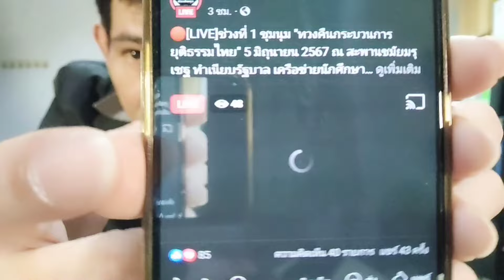แทบเข่าทรุด? ดิ้นพล่านป้องชวน หลังเจอซัดคาบ้าน สนธิเจอทัวร์หลังโผล่เดือด?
แห่โต้กลับวุ่น หลังเพื่อไทยโผล่ซัดชวนหลีกภัยเป็นบทกลอน ทำประชาธิปัตย์เดือดหนักแห่ปกป้อง ขณะสนธิส่อเจอทัวร์ลงหลังรายการสนธิ talk ?